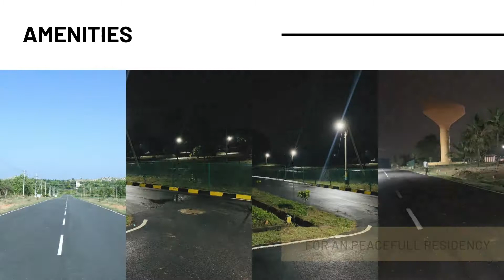Residential Plots available at Mysore Road with Affordable Price | Ashwasurya Realities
Residential Plots available at Mysore Road for an Affordable Price
Watch our full video of AR SAI SADHGURU Premium plots surrounded by greenery situated in South Bangalore. Here you can see all the well thought out details and essential amenities in this residential plot. Dreamy isn't?